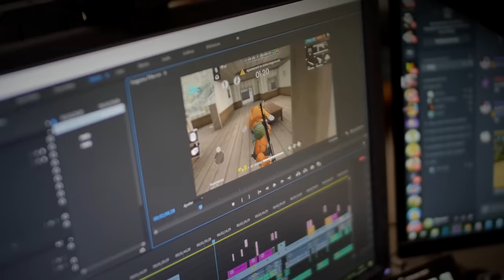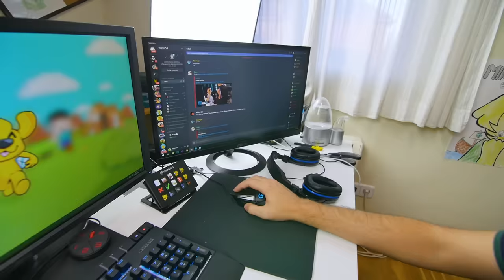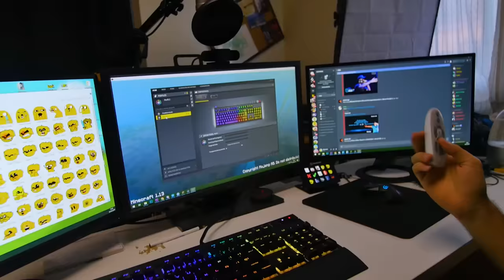¡LOS MISTERIOS DE MI MANSIÓN YOUTUBER! 😱 ¡EXPLORAMOS EL ÁTICO TERRORÍFICO! | MIKECRACK SET UP 2019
Después de casi un año, os mostraré todos los secretos y misterios que rodean a mi casa. Veremos mi Set Up de 2019 y como es la casa en la que vivo. Además visitaremos por primera vez el ático terrorífico en el que vive Flex D:

0:00 Presentación
0:50 Cocina
2:11 Salón y Terraza
3:26 Mi Set Up 2019
9:36 Piso de Arriba
11:14 Atico misterioso

● Edición: Adobe Premiere Pro CC 2019 y Adobe After Effects CC 2019
● Miniaturas: Adobe Photoshop CC 2019

▼Especificaciones:
● Micrófono: Rode NT1-A Complete Vocal Recording
● Mesa de Mezclas: Behringer Xenyx Q802USB
● Webcam: Logitech BRIO 4K
● Teclado: Corsair Strafe RGB (Teclas Cherry MX Silent)